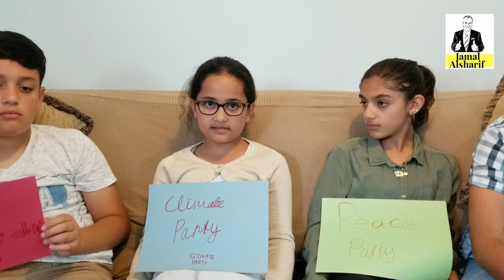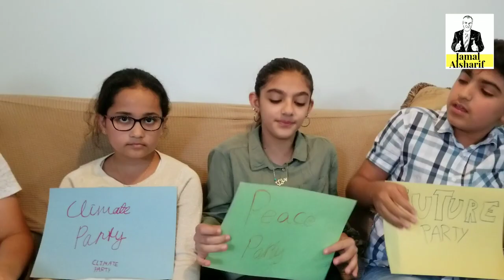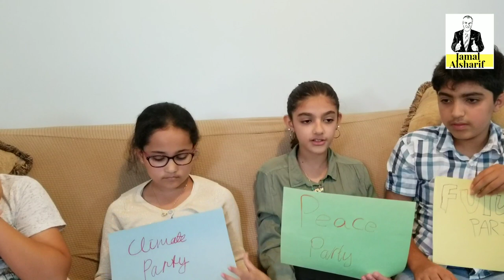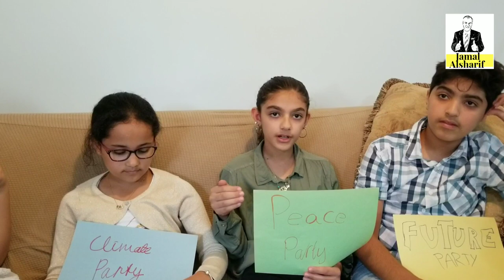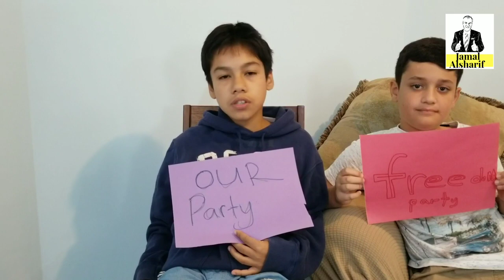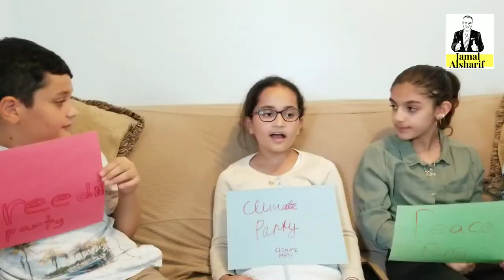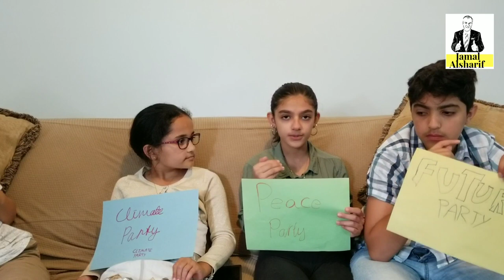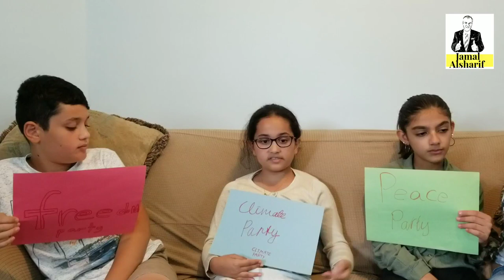جمال وآدم 5 ..First Canada Political Debate - Our Future talks about FUTURE